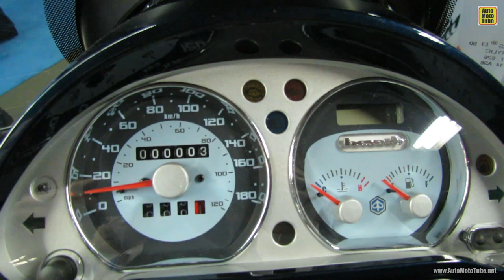2013 Piaggio BV 300 Scooter Walkaround - 2013 Montreal RV Show